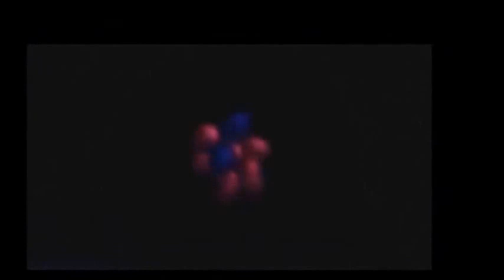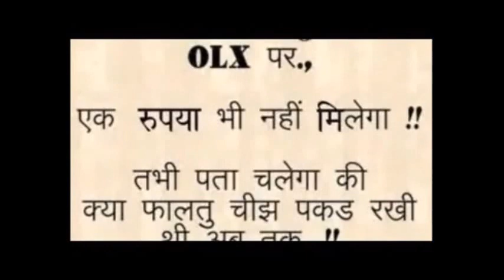AHANKAR THE EGO 1 (Hindi)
Your Ego or Ahankar fills you with a sense of pride, power and possession. But this is merely your impression of the world which you create in your head. There is no factual semblance between what impression you have and what it exists in the real space and time. Your ego hallucinates you. Here it is the first part of the sequel.  . . .

Light in Life shows you the ways which lead you to such an integration.